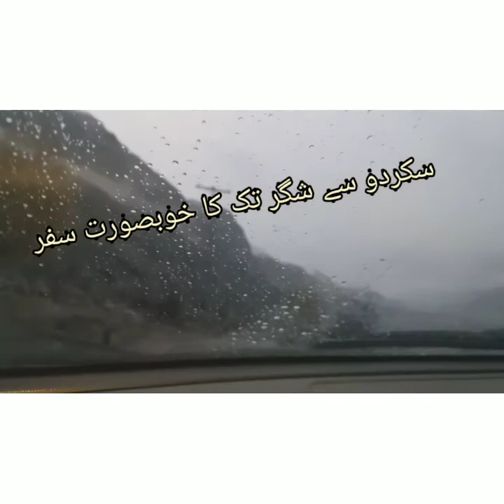شگر کا سفر بارش میں